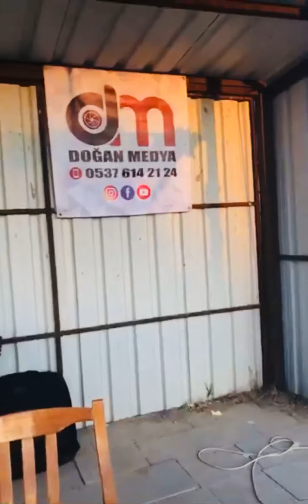GÖLBAŞILI BİLAL / EFSANE 3 AYAK HALAY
Kıymetli dostlar Düğün Kına Nişan Sünnet Eğlencelerinizde Hizmetinizdeyiz ( 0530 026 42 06 Aramanız Yeterli.